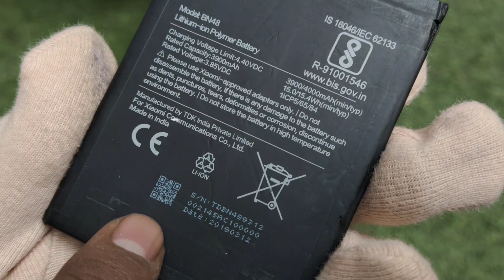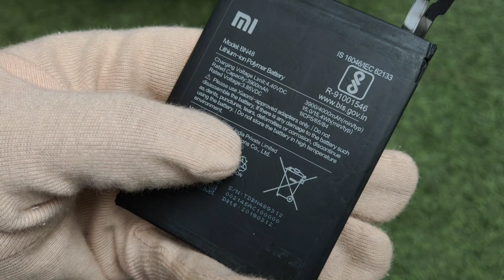Redmi note 6pro battery/ bn48/ mi battery original कैसे पहचाने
MOBILE phone
original combo
original screw
original screen
oppo screen
vivo screen
mi screen
samsung body
video
sort video
youtube
videos
unlock phone
how to unlock